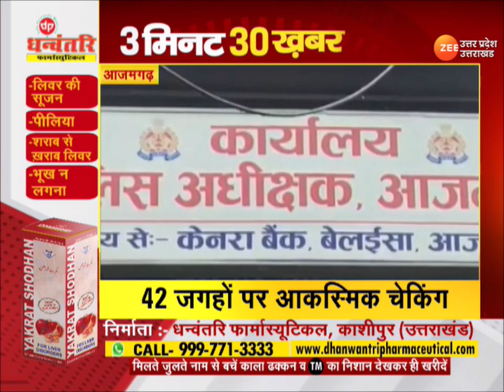Latest Hindi News | देखें 3 मिनट में 30 बड़ी ख़बरें | CM Yogi | Uttar Pradesh | Amit Shah | Zee UP-UK